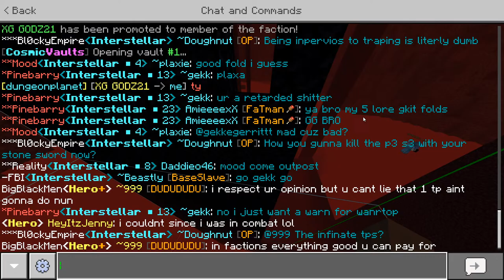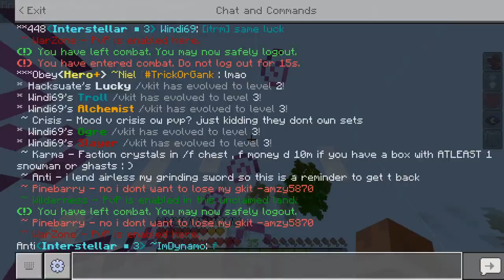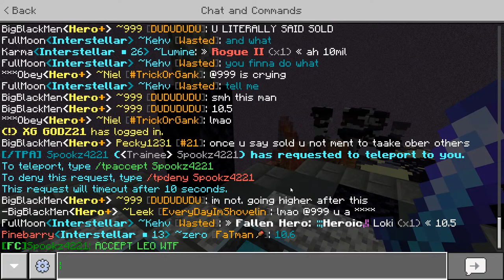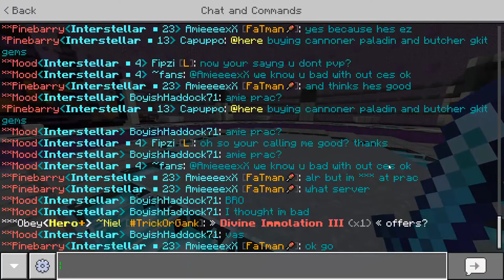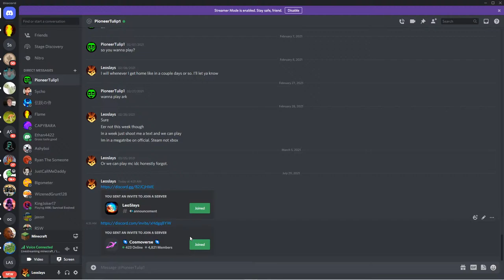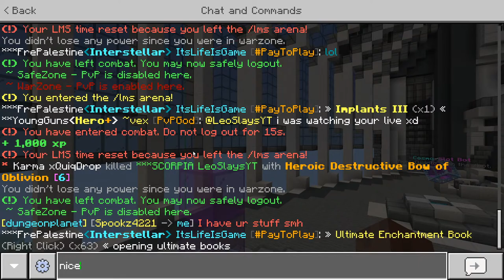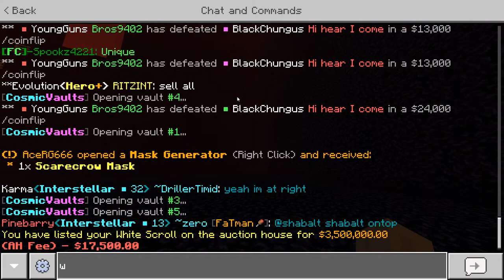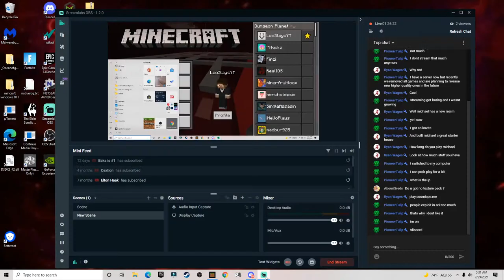Cosmicpe starting up JOIN MY Faction!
I also have a MCPE realm that you guys can join just talk to me on instagram or discord.

I don't make any money from making videos yet. Only source of income is donations so if you donate, I will be forever grateful.

ADD ME
🔥Instagram @Michael Sherrell (--FOLLOW ME)

Minecraft account: LeoSlaysYT
Epic: Youtube_LeoSlays

My Setup:
Core: I9- 9900k
Keyboard: Razer Huntsmen
Headset: Hyper x cloud orbit 3D 8 ch
Mouse: Cooler Master MM710 53 grams
Card: 1660 TI
Water cooled
mic: Yeti {black}
Monitor: 240 hz alianware
16 gb ram
Started My channel from a laptop XD and now I got this